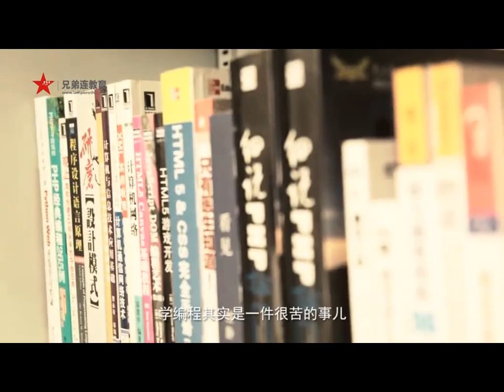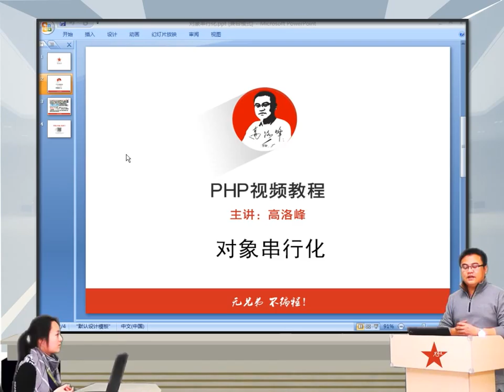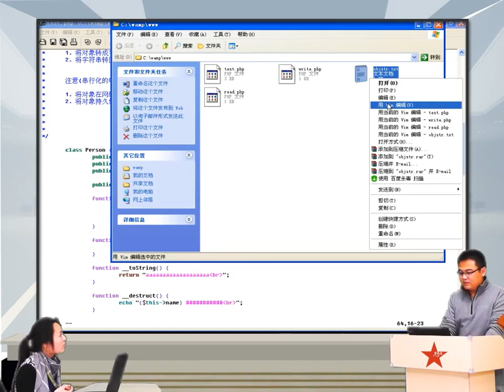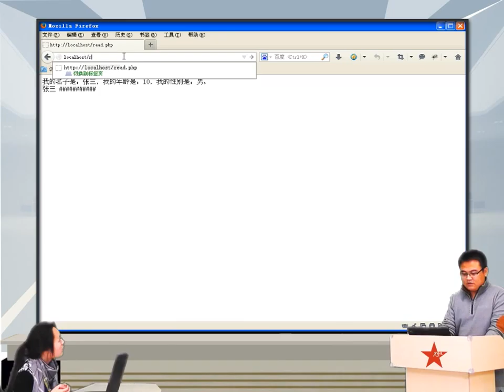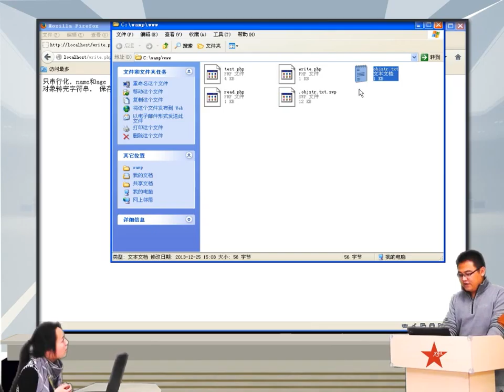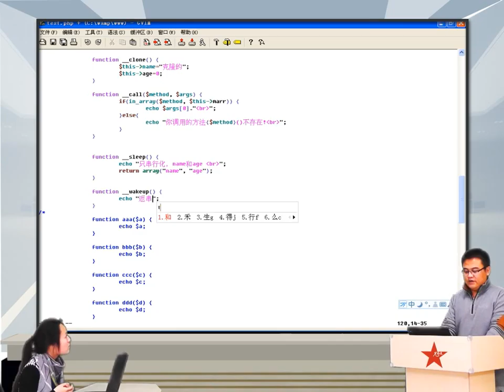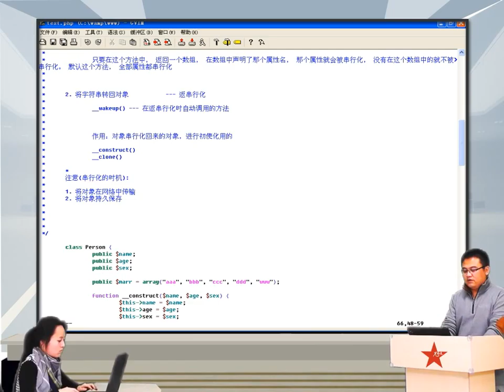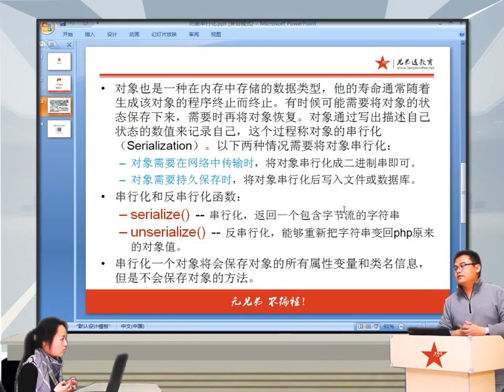2014兄弟连高洛峰 PHP教程 7 7 10 对象串行化（序列化）2